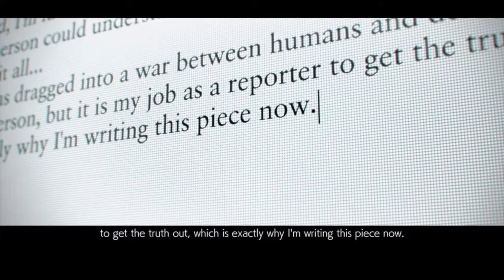Tekken 7 Ending Final Chapter - Final Boss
This video shows Tekken 7 Ending Gameplay Walkthrough Part 3 - Story Mode. (Mishima Story Mode)

v=TXBq5TTwuSo

Tekken 7 Ending Gameplay Walkthrough Final Part - Story Mode (Mishima Story)